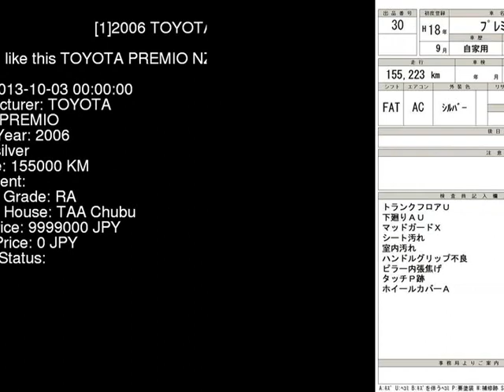2006 TOYOTA PREMIO NZT240 - Japanese Used Car For Sale Japan Auction Import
2006 TOYOTA PREMIO  NZT240 - Japanese Used Car For Sale Japan Auction Import NZT240,TOYOTA,PREMIO,jdmvip,vip,jdm,cars,japan,jdmvip.com,japanesecars,usedcars Japanese Used JDM Car For Sale At Auction in Japan for Import